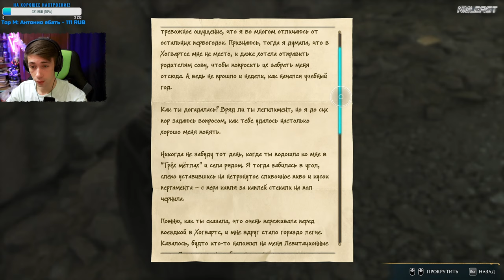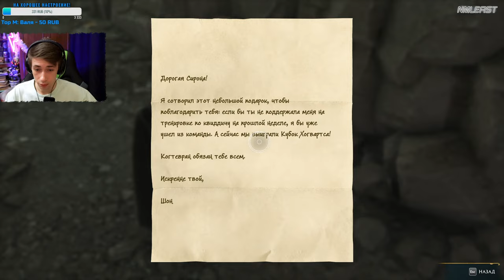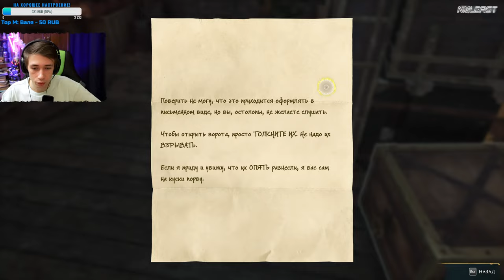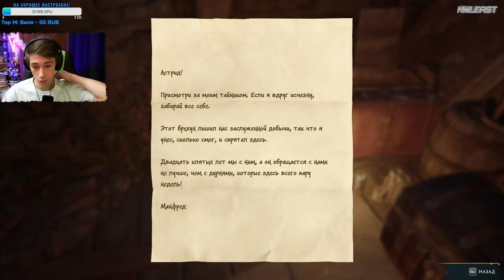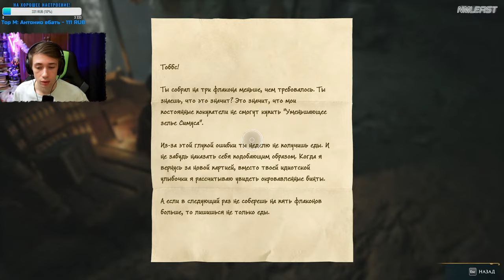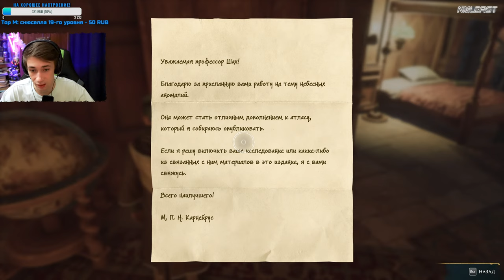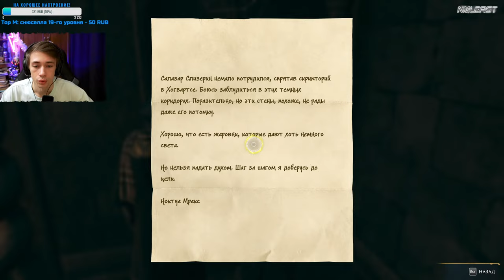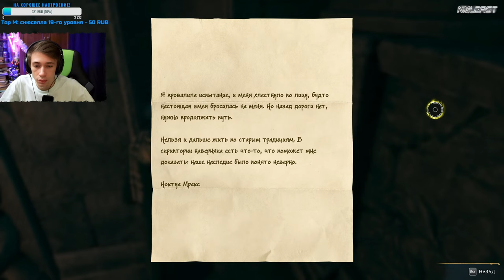СКРИПТОРИЙ СЛИЗЕРИНА, КРЫЛАННА, ИЗМУЧЕНЫЙ ЭЛЬФ, ВИВАРИЙ - Hogwarts Legacy #6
(Все способы крипта в т.ч)
📑Команды:
!faq Ответ на вопрос: "Как тебя зовут?"
!пк Характеристики моего компа
!девайсы
Без ущерба

СКРИПТОРИЙ СЛИЗЕРИНА САЛАЗАРА, ИЗМУЧЕНЫЙ ЭЛЬФ ТОББС, ВИВАРИЙ, КРЫЛАННА - Hogwarts Legacy #6